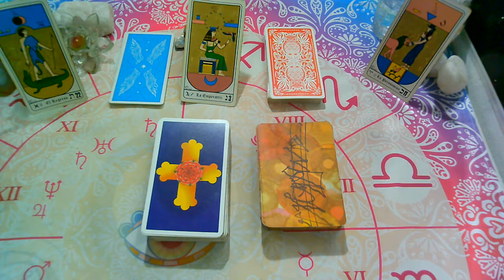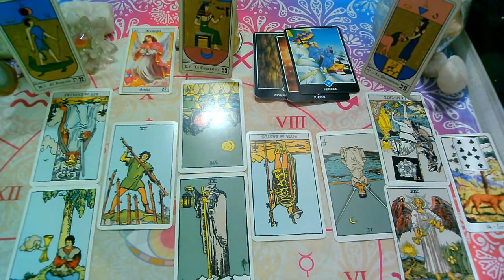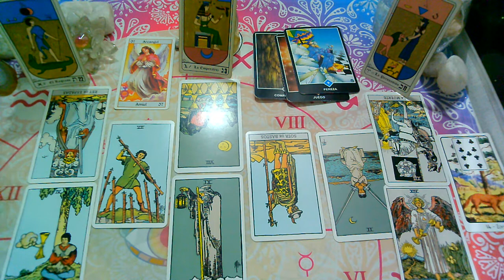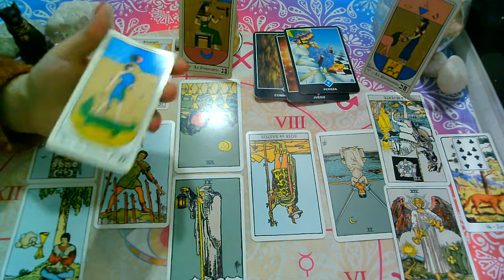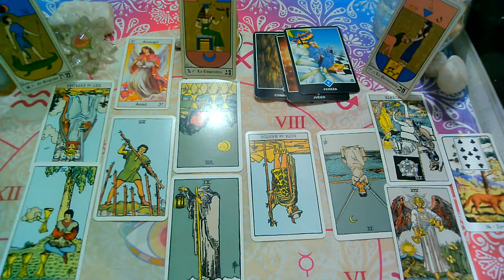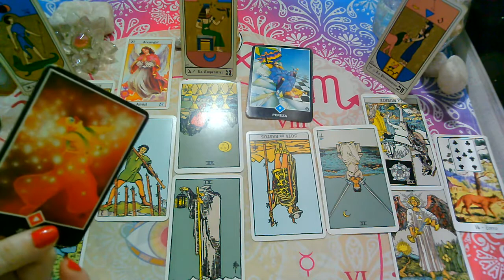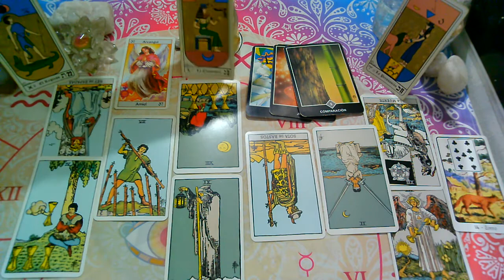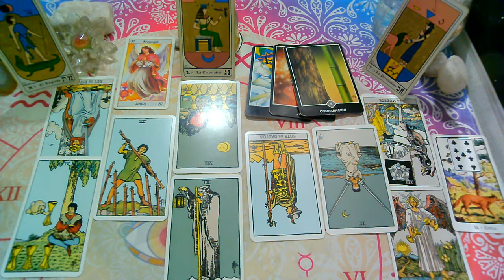"ARIES♈️"SEPTIEMBRE(2da Quincena)😍PERSONA ESPECIAL-"Que siente?Que piensa?Que hará"?